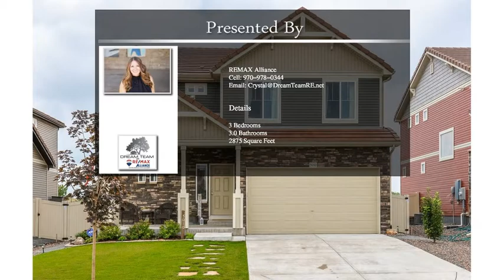5010 Eaglewood Ln Johnstown CO 80534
5010 Eaglewood Ln Johnstown CO 80534

Exceptional location at back of subdivision & backs to farm land & end of the street, so no through traffic. This Energy Star rated home offers a great floor plan, large open kitchen w/quartz counters, 42" upper cabinets, soft close drawers, lower pull out shelves, upgraded subway tile backsplash, & huge pantry. Upgraded pre-engineered hard wood on main level & in master suite. Coffered ceilings in bonus loft & master. Large master closet & private bathroom features upgraded tile, his/her sinks, & huge walk-in shower. Unfinished basement for future expansion & features 9ft ceilings & bathroom rough-in! Backyard has large patio w/built in firepit & calling for your summer BBQs w/a view to die for! Just a block from one of the neighborhood parks w/ playground equipment, easy access to I-25 & US34. TRR community amenities include pool, parks, disc golf, pavilions, trails at no additional cost & no HOA fee. Did I mention the new school that will serve grades K thru 6th opening Fall 2021?